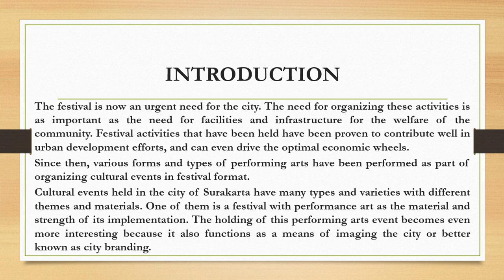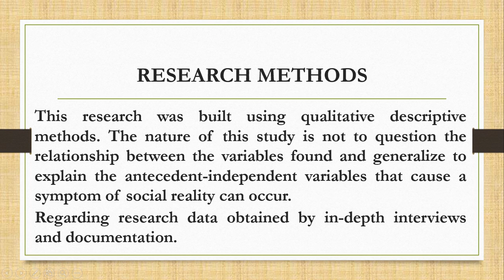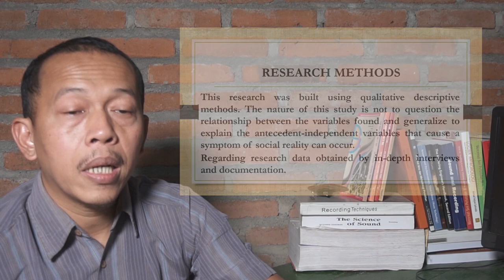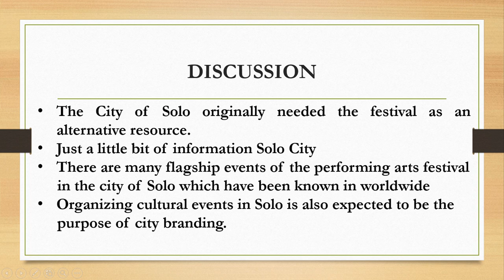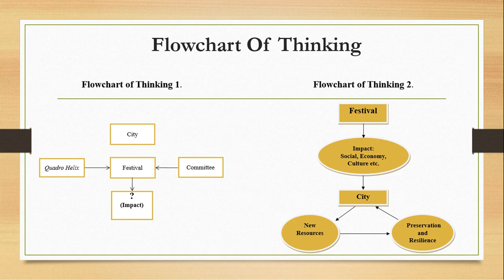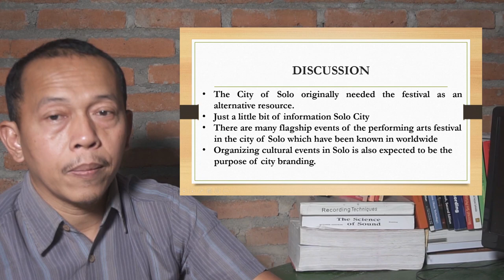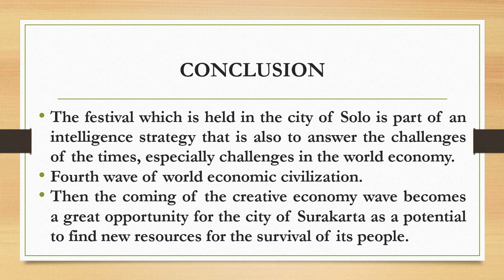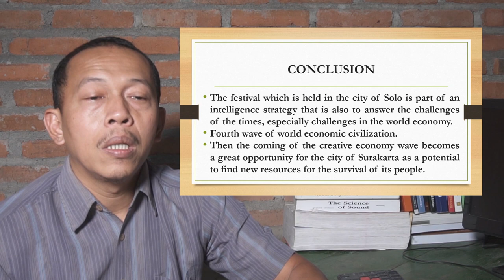PIMC 2020 - Iwan Budi Santoso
Presenter Name: Iwan Budisantoso
Institutions: Indonesia Institute of  The Art Surakarta
Paper Title:  City Branding Strategy Through Performing Arts  (Urgency Of Cultural Festivals In Solo City)